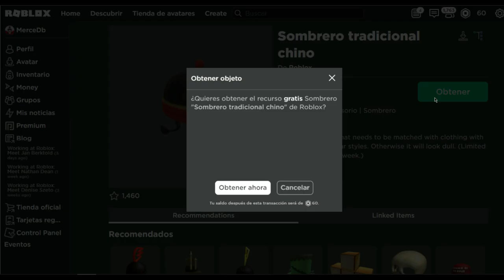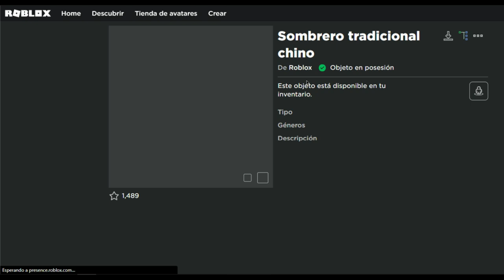COMO CONSEGUIR 5 ITEMS GRATIS!! DEL EVENTO LUOBU * 3ª SEMANA*(Roblox CHINA)/JULIO |ROBLOX 2021⭐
🌟HOLAA EN ESTE VIDEO TE TRAIGO COMO CONSEGUIR 5 ITEMS TOTALMENTE GRATIS PARA TU AVATAR DE ROBLOX! DEL EVENTO (Roblox CHINA)/JULIO |ROBLOX 2021⭐
▼LINKS DE ITEMS GRATIS▼
❌DISPONIBLES DESDE AHORA HASTA EL 01, 02 DE AGOSTO❌

✨Espero que te haya gustado muchísimo este video , no te olvides de:
👍DARLE LIKE
➡️COMENTAR
💕COMPARTIR